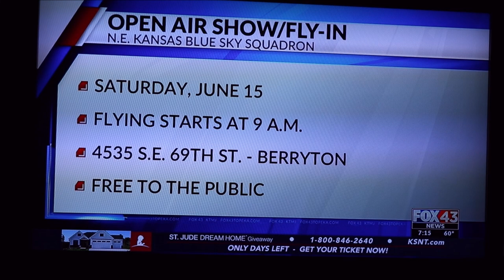NEKBSS spring tv promoting fly-in/airshow (2019)